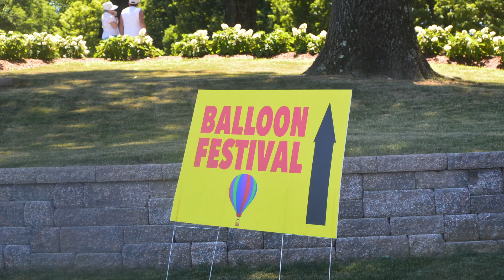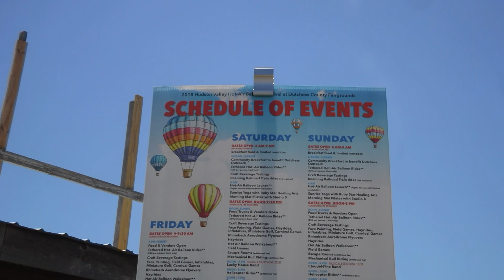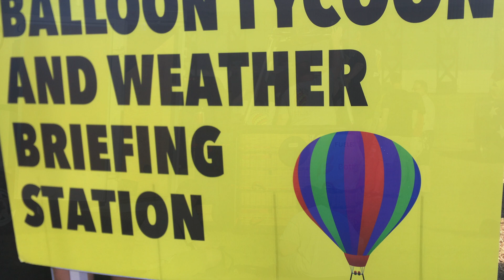Hudson Valley Hot Air Balloon Festival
The Hudson Valley Hot Air Balloon Festival at the Dutchess County Fairgrounds, upstate New York.